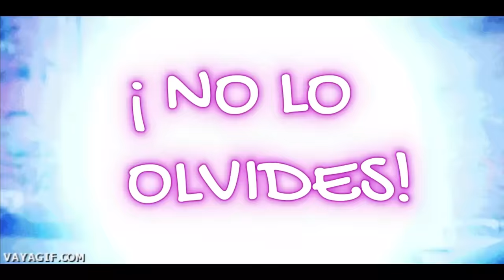¿ NÓRIDA RODRIGUEZ SE DEJÓ TENTAR ? Hollman MORRIS nuevo GERENTE RTVC. Noticias hoy colombia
RENUNCIÓ NÓRIDA RODRIGUEZ . RTVC EN INVESTIGACIÓN.
HOLLMAN MORRIS NUEVO GERENTE RTVC.
El señor humorista CARROLOCO  investigado por la SAE.
Recuento de 30 ROBOS en colombia.
Cápsulas para la memoria
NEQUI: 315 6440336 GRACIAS